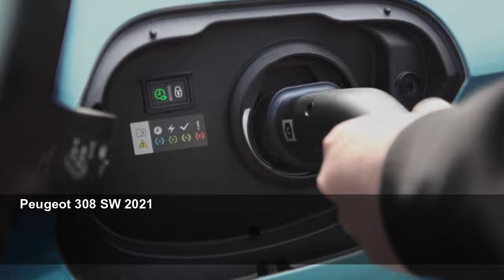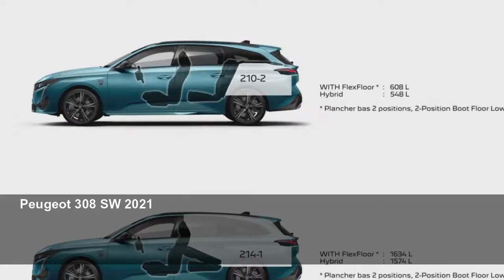Peugeot 308 SW PureTech 130, prueba de consumo real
Con el motor de gasolina tricilíndrico y la transmisión automática EAT8, el familiar francés se muestra eficiente.
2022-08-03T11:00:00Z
El nuevo Peugeot 308 representa un paso adelante decisivo para la marca francesa, tanto en términos de estilo como de equipamiento, y lo hemos elegido con carrocería SW y motor de gasolina para nuestra prueba de consumo real.